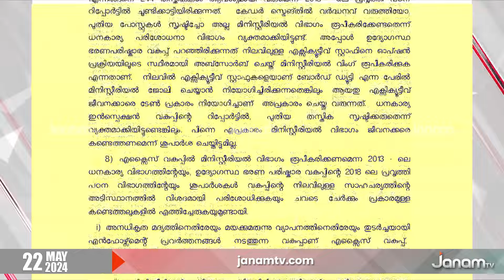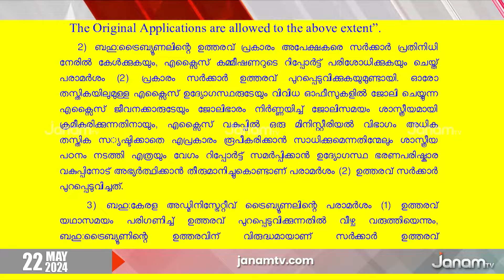സാമ്പത്തിക സ്ഥിതിയില്ല, മിനിസ്‍‍റ്റീരിയൽ ജീവനക്കാരെ നിയമിക്കണമെന്ന ആവശ്യം തള്ളി സംസ്ഥാന സർക്കാർ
എക്സൈസിൽ മിനിസ്‍‍റ്റീരിയൽ  ജീവനക്കാരെ നിയമിക്കണമെന്ന ആവശ്യം തള്ളി സംസ്ഥാന സർക്കാർ. സാമ്പത്തിക പ്രതിസന്ധി ചൂണ്ടിക്കാട്ടിയാണ് ആവശ്യം തള്ളിയത്. 244 പുതിയ തസ്തികകൾ അനുവദിക്കാൻ കഴിയുന്ന സാമ്പത്തികാവസ്ഥയിലല്ലെന്ന് സർക്കാർ വ്യക്തമാക്കുന്നു. ഉത്തരവിന്‍റെ പകർപ്പ് ജനംടിവിയ്ക്ക് ലഭിച്ചു. സംസ്ഥാനത്തെ അപ്രഖ്യാപിത നിയമന നിരോധനം കൂടിയാണ് ഇതിലൂടെ തെളിയുന്നത്.